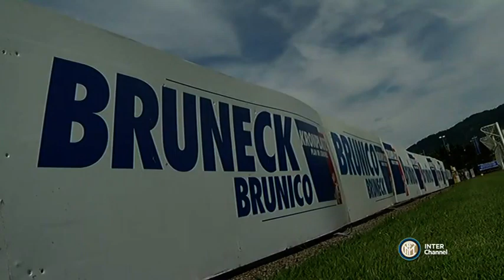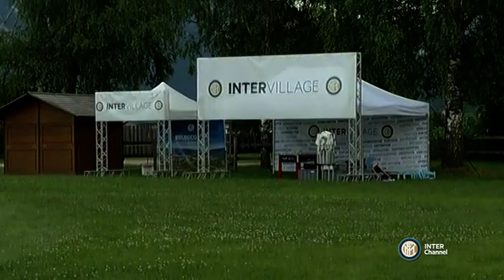BRUNICO SI AVVICINA